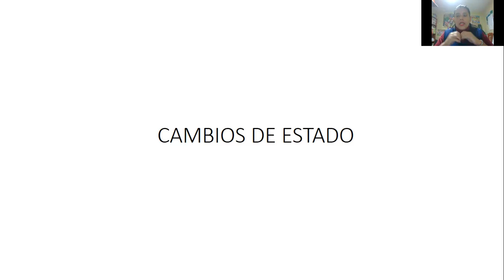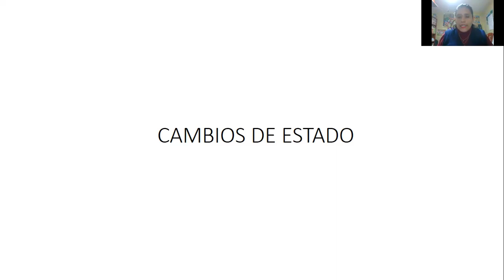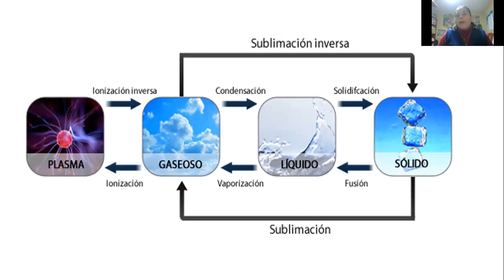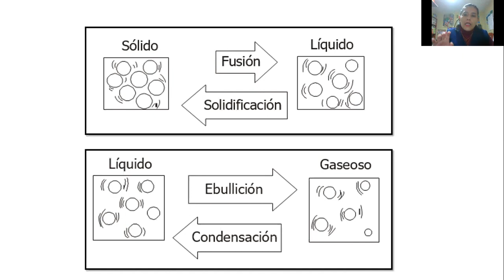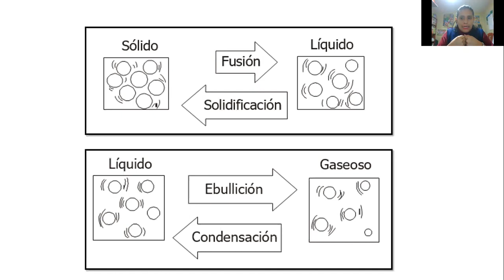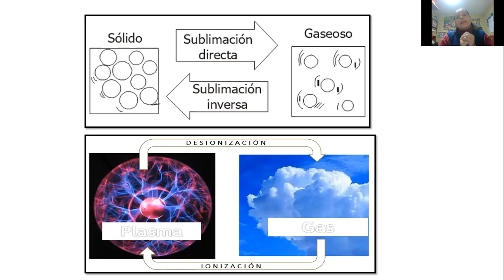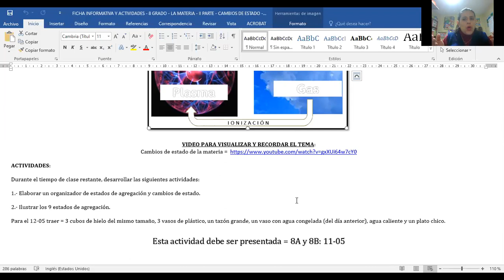CLASE GRABADA EN ZOOM 8 GRADO TEMA CAMBIOS DE ESTADO